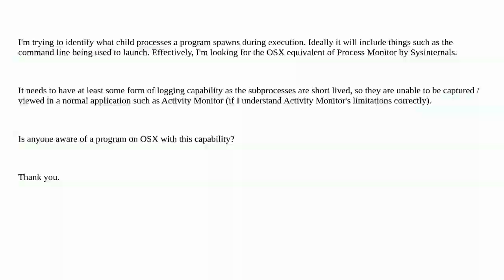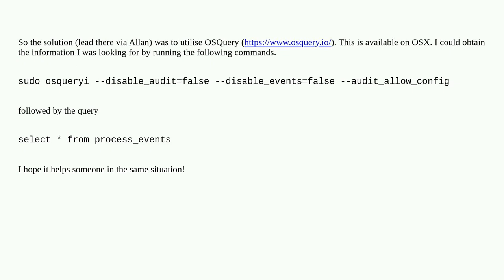Apple: How can I view spawning processes or command lines of programs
How can I view spawning processes or command lines of programs

A special thanks goes out to the awesome community

  macos